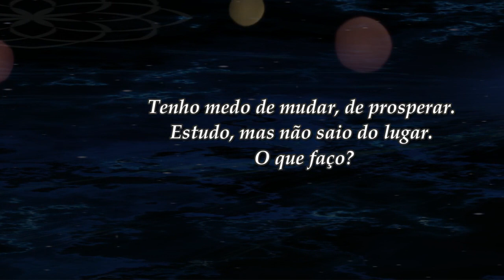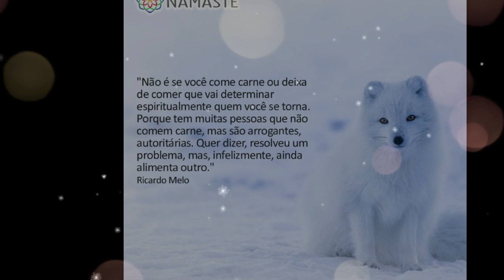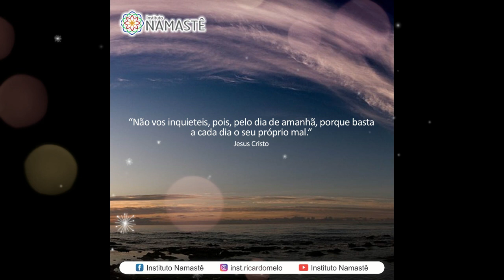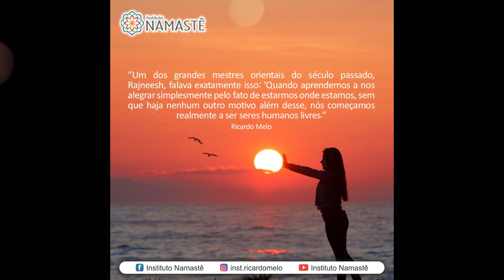Pílulas Inspiradoras NOTURNA - Tenho medo de mudar, de prosperar. Estudo, mas não saio do lugar...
Tenho medo de mudar, de prosperar. Estudo, mas não saio do lugar. O que faço?😭🤔

1. HOJE NÃO TEREMOS O ESPIRITUALIDADE EM SEU LAR.🙏
Estaremos de volta amanhã, às 10h30.